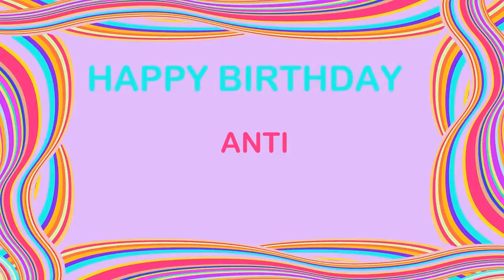Anti Birthday Postcards & Postales